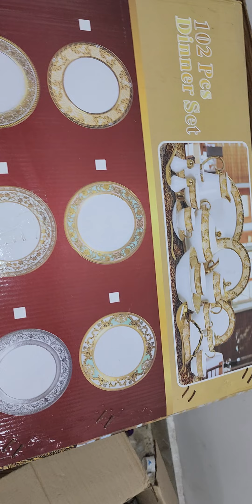Hyderabad Shamshabad Delivery 110pc Royal crockery Shadi Ka Saman youtube chainnal subscribe karen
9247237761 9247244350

Hyderabad main delivery free